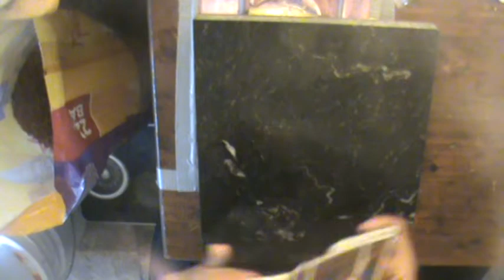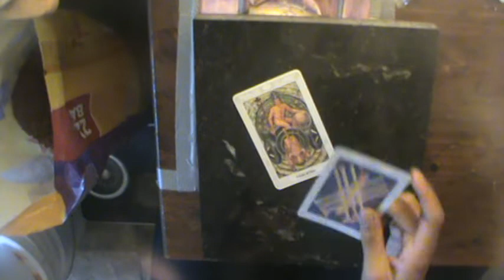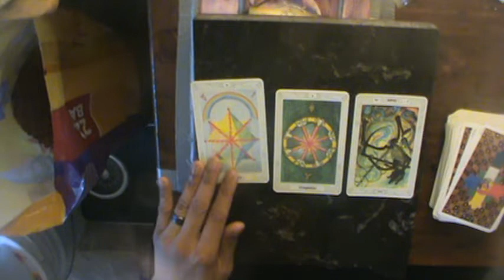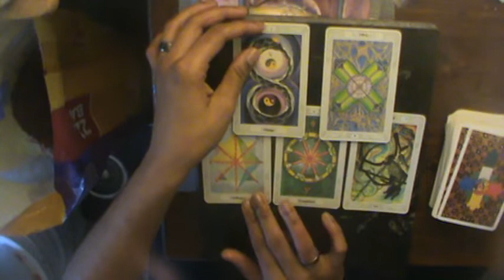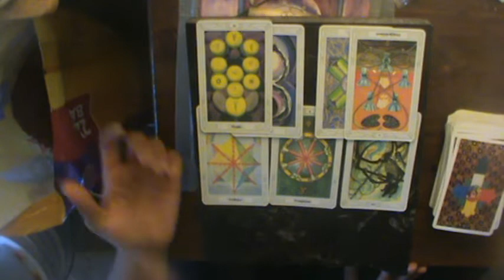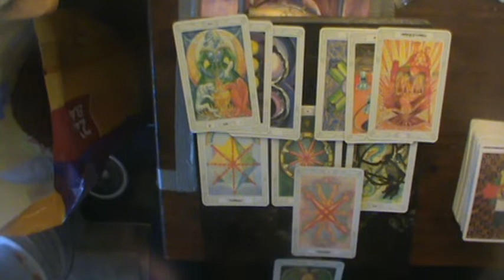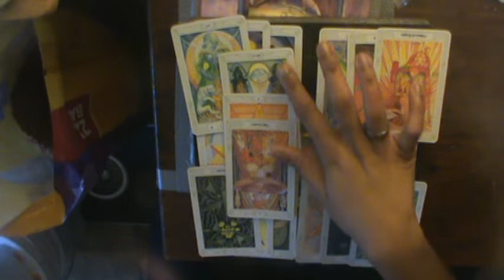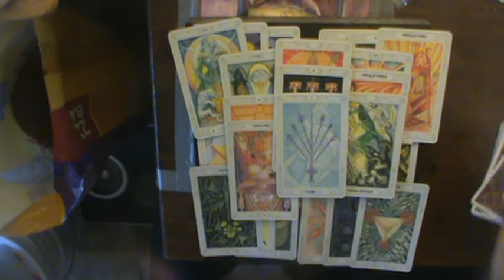Scorpio Mid Oct-November Venus Retrograde Reading 2018